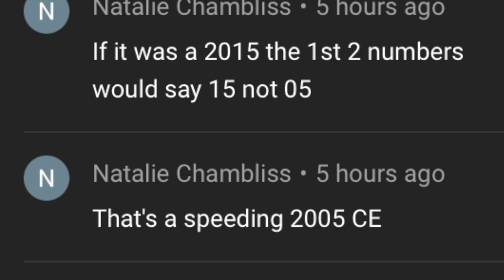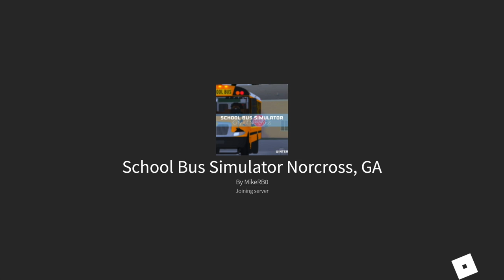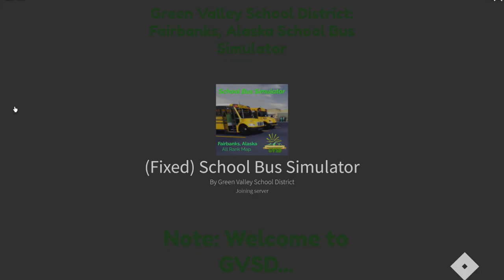THOMAS FREIGHTLINER FS-65 ( ROBLOX SCHOOL BUS)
Back at it again with a roblox video hoooo yayyy. Seems like I'm getting a real Knack for this.